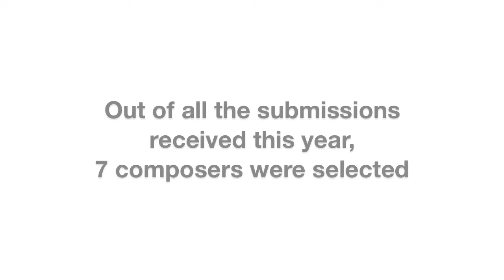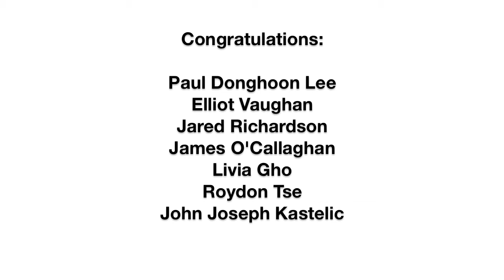Jean Coulthard Readings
Presenting Backstage with the VSO. This features focuses on The Jean Coulthard Readings, an opportunity for young Canadian composers to have their music performed by a symphony orchestra for the first time -- and to receive invaluable feedback on their music from VSO Assistant Conductor Pierre Simard, VSO Composer-in-Residence Scott Good, and the musicians of the orchestra